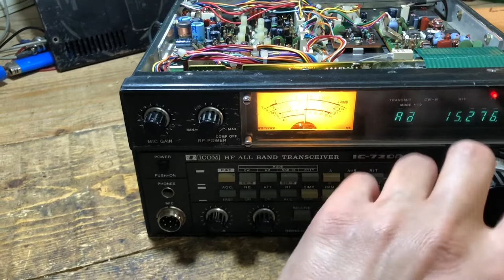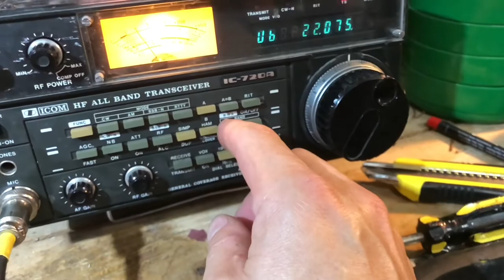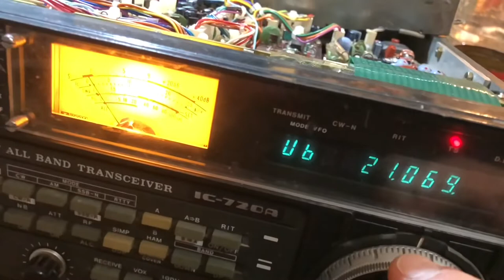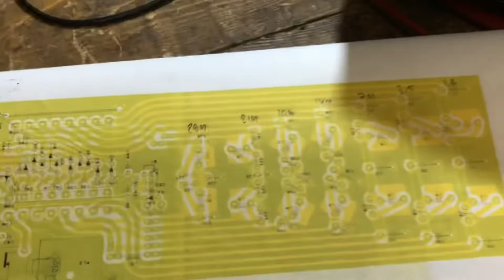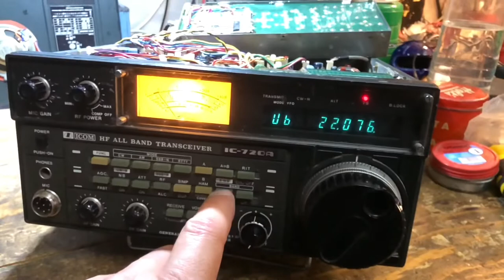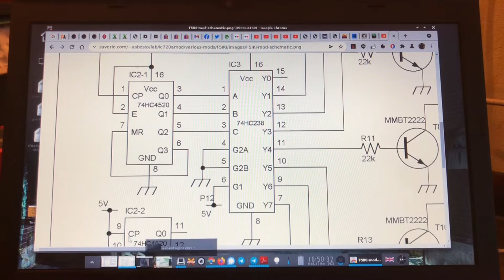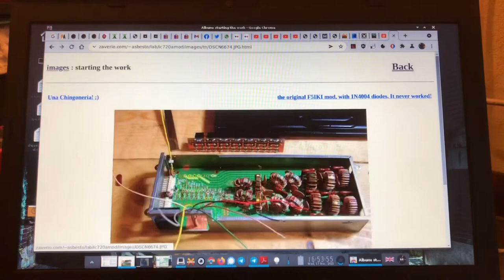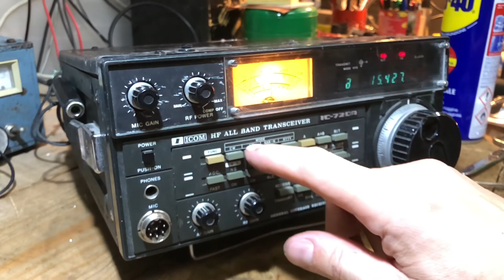ICOM IC-720A: riparazione, testing, problemi, modifiche, nonsense e maltattamenti PART 2/2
PARTE 2/2

Qui finisco di riparare entrambi i problemi del mio ICOM IC-720A:
un maledetto falso contatto nonche' un comportamento strano, che avevo da anni, su 2 bande di frequenza.

Finisco di sistemare la modifica al commutatore rotativo, faccio saldature con un gigantesto saldatore a gas, isolo la circuiteria con una vernice isolante autoprodotta con trielina e polistirolo, e tutto va bene fino alla fine, dove cerco di spiegare, forse senza riuscirci, cos'e' tutto il macello che ho fatto.

PART 2/2

Here I fix both problems of my ICOM IC-720A:
a damn false contact, and a weird problem that I had since many years on 2 frequency bands that behaved badly.

I finish fixing the false contact problem on the rotary switch, make solders using a giant gas soldering iron, fixed the band problem, then I protect the circuit using an insulating varnish made by me using trichlorethylene (actually is a modern substitute) and styrofoam; then everything is fine until the end, where I try to explain, perhaps without success, what is all that mess of modifications I've done.

PER FAVORE, NON CHIEDETEMI *NIENTE* SU QUESTA MODIFICA: NON POSSO AIUTARVI.
SONO PASSATI TROPPI ANNI, NON MI INTERESSA PIU' NULLA DI QUESTA MODIFICA E QUALSIASI COSA VI SERVA E' DOCUMENTATA SUL LINK QUI SOPRA.

PLEASE DON'T ASK ME *ANYTHING* ABOUT THIS MOD: I CAN'T HELP YOU.
TOO MANY YEARS ARE PASSED, I DON'T CARE ABOUT IT ANYMORE, AND
EVERYTHING YOU NEED IS  JUST THERE.